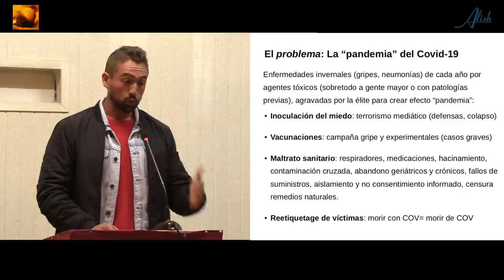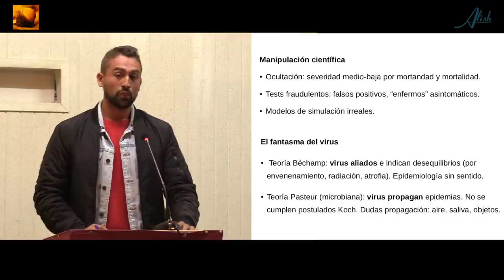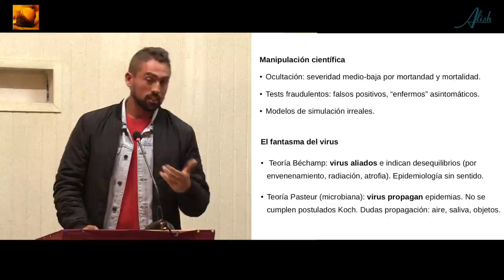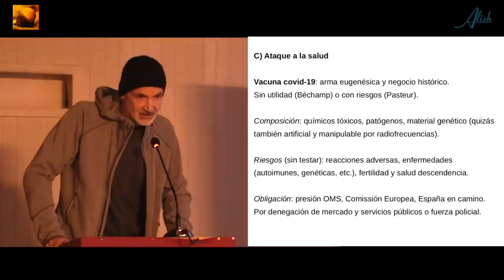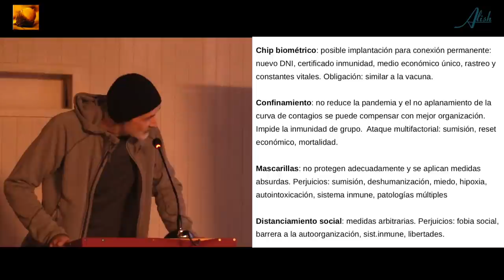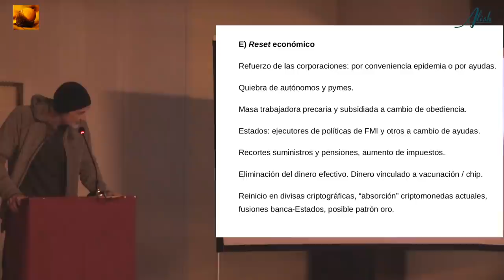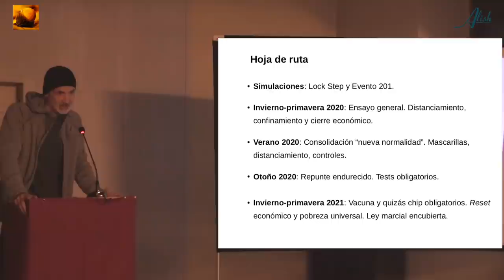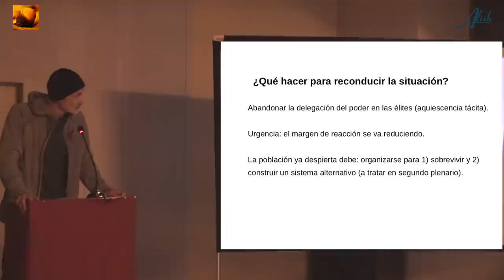OPERACIÓN CORONAVIRUS Y LA NUEVA NORMALIDAD DEL MIEDO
Ponencia que tuvo lugar en el IV Encuentro de Transformació Integral en Amarauma (Ziordia, Navarra) entre el 27/30 de agosto del 2020.

PONENTES
Armando Tarí Sirvent
Sociólogo, investigador independiente y asesor nutricional y de entrenamiento.

Jordi Madorell Goula
Activista por un sistema alternativo

Félix Rodrigo Mora
Escritor, historiador, impulsor de la Transformación Integral